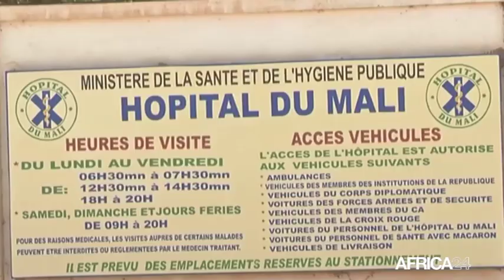JOURNAL DU COVID DU 12 MAI